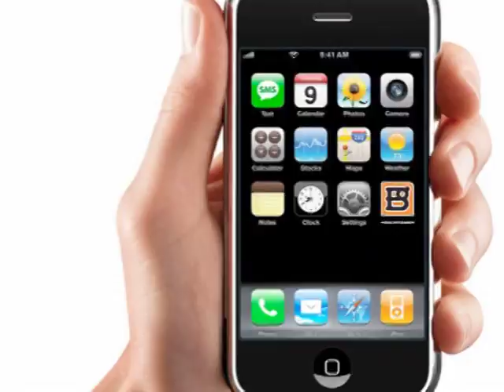GameStop Show 2007